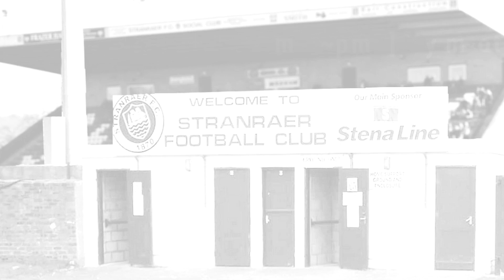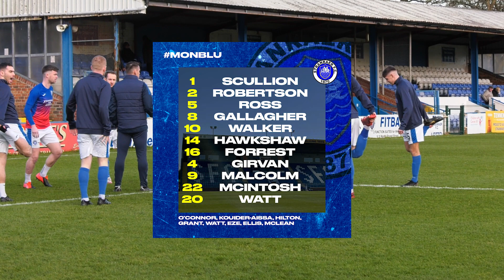Highlights | Stranraer 3-1 Stirling Albion, 3rd December 2022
Highlights from the Blues 3-1 home win against Stirling Albion. Commentary provided by Brian Martin and Martin McLelland.

Goal scorers for Stranraer, Dylan Forrest, Sean McIntosh and Grant Gallagher.